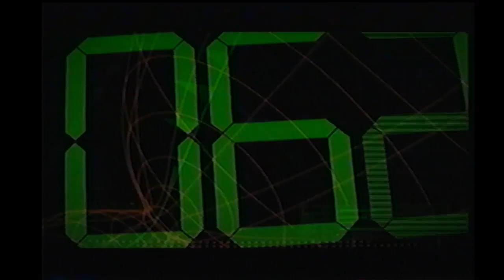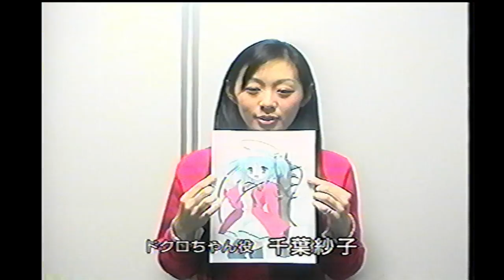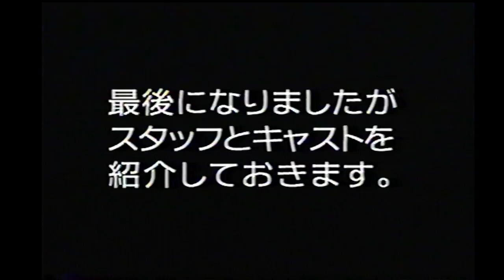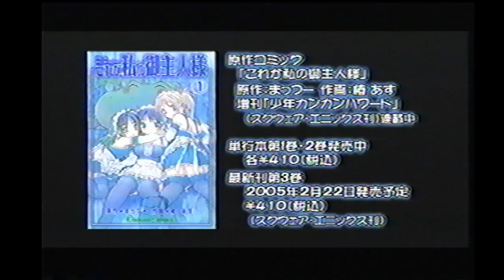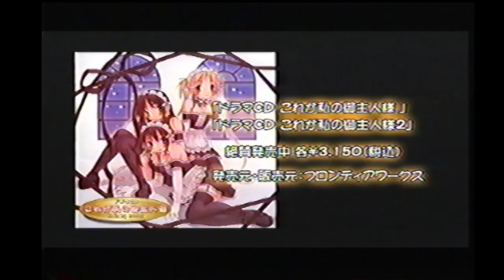Geneon Entertainment Anime Trailers 1st quarter 2005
Geneon trailer compilation circa 1st quarter 2005. This was ripped from a Geneon Entertainment Japan VHS promo reel.

Trailers featured:

*Starship Operators

*Magical Canan TV

*Bludgeoning Angel Dokuro-chan w/ seiyu Saeko Chiba who voiced Dokuro Mitsukai

*Elemental Gelade

*He is My Master

*Strawberry Marshmallow

*Destiny of the Shrine Maiden

*To Heart

*Meine Liebe

*Cardcaptor Sakura

*Yoko Ishida -Open your Mind- Ah! My Goddess OP promo